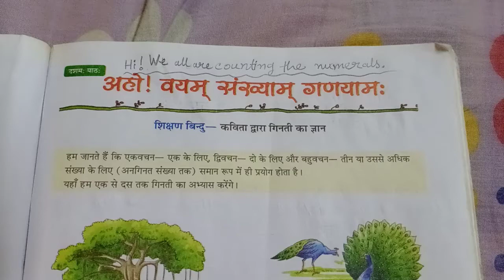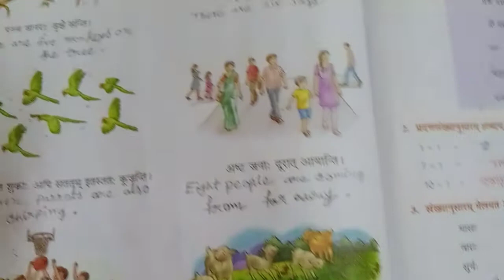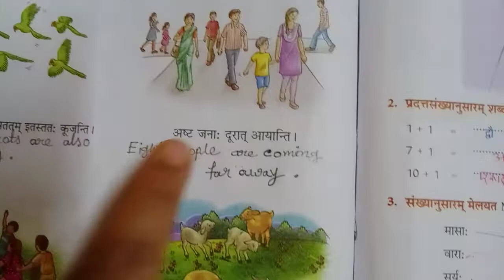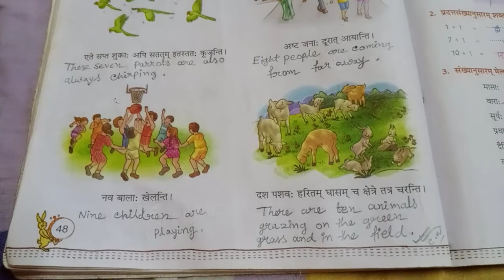Class-3 Ch-10 pg-47 & 48(meaning).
Class-3 Ch-10 pg-47 & 48.